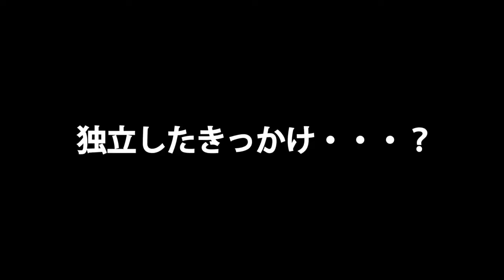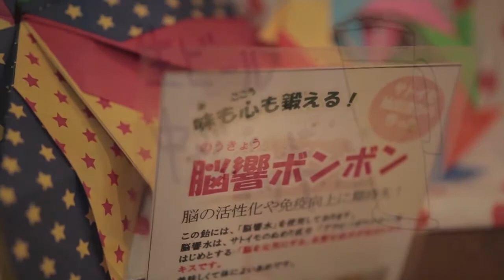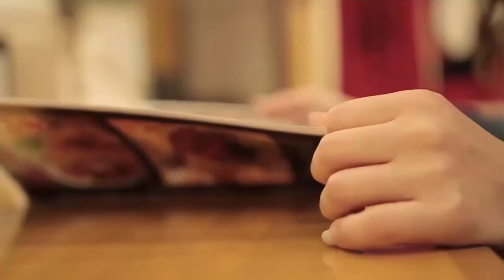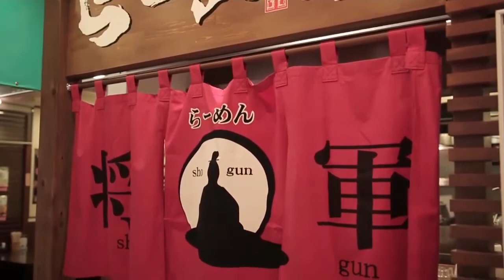いばキラバラエティ #003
いばキラ★NIGHTのフリースペース、いばキラバラエティ！
ゆるすぎるハッピーチューズデーの一時間。
あらゆる型にハマらない面白さをご提供！
今回は手押し相撲はお休み！
かわりに用意した怒濤の新企画。
はたして視聴者はついて来れるのか？
飛ばしすぎてネタ切れにならないのか？
もう限界のAD石川の運命やいかに！？

出演者
ジェームス英樹
AD石川